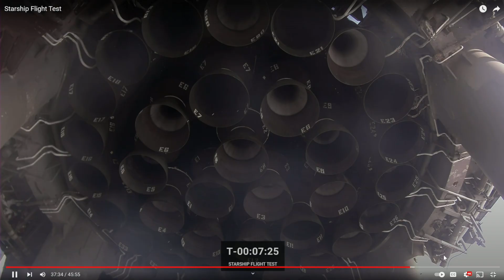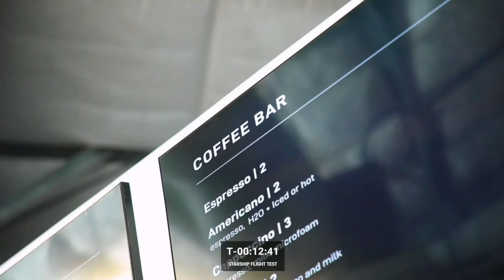Spacex April 20 Starship Launch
No go on Monday, Full Systems Go for Thursday! God Speed SpaceX